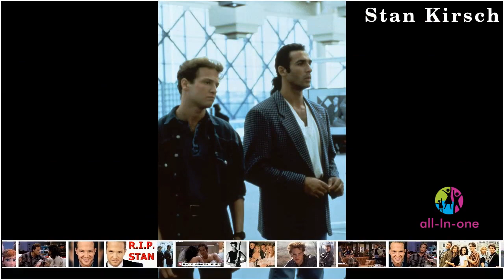Stan Kirsch - MiniBio (Español)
MiniBio - Stan Kirsch (Español)

Stan Kirsch